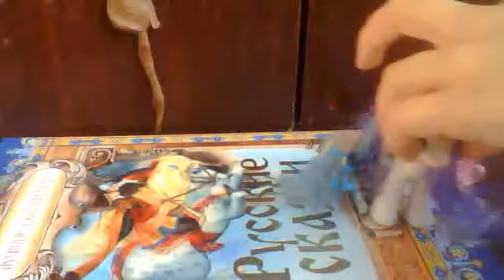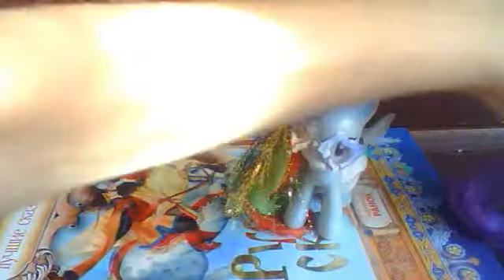Dj AJ и MC Рэйнбоу представляют: "Потерянная" серия 3